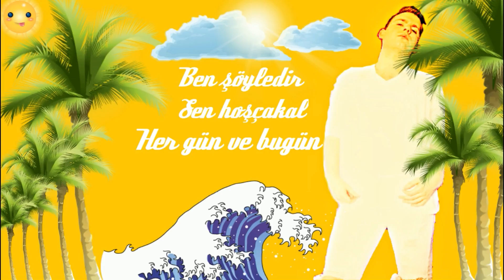Colin - Sana Sana (Official Lyric Video)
Music video by Colin performing Sana Sana (Official Lyric Video). 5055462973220